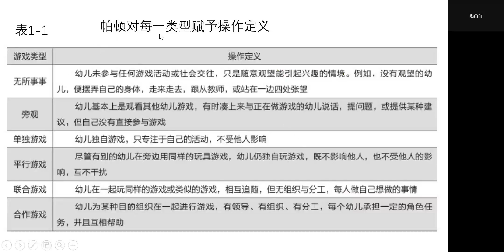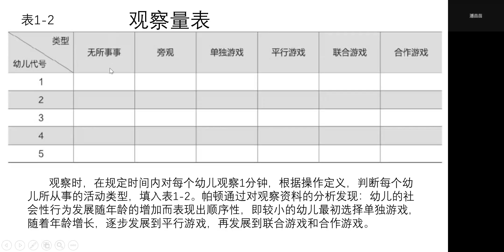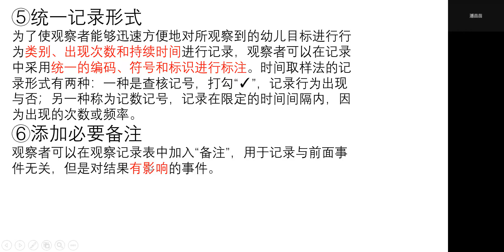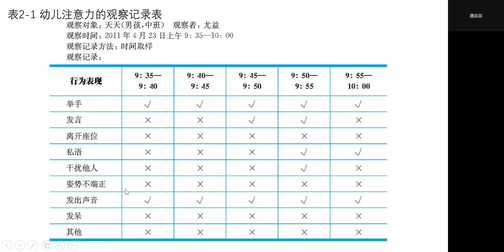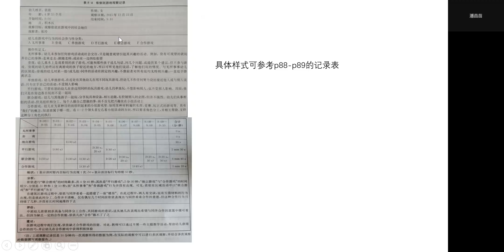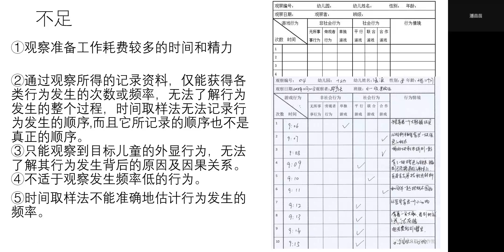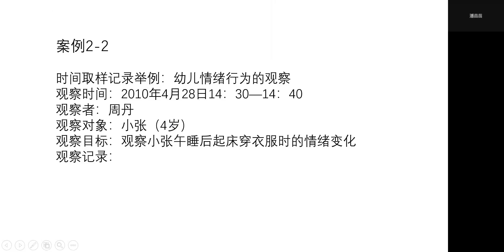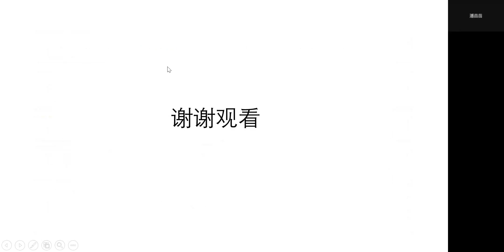幼兒行為觀察 04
幼兒行為觀察 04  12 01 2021 潘苗苗